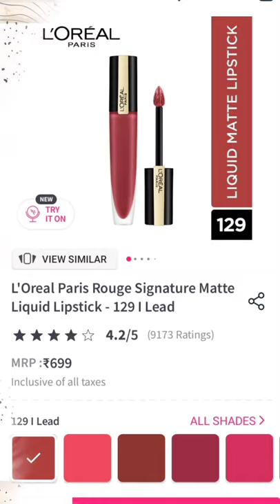My Favourite Liquid Lipsticks Megha Dhole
Copyright:-
Everything you see on this video was created by me (Megha Dhole) unless otherwise stated.